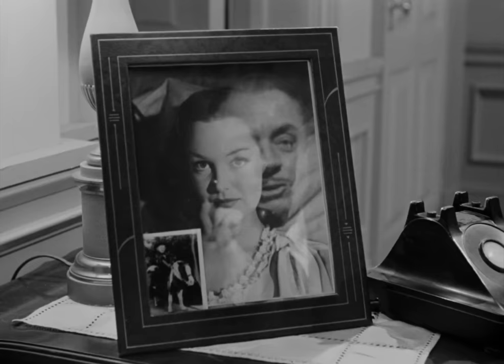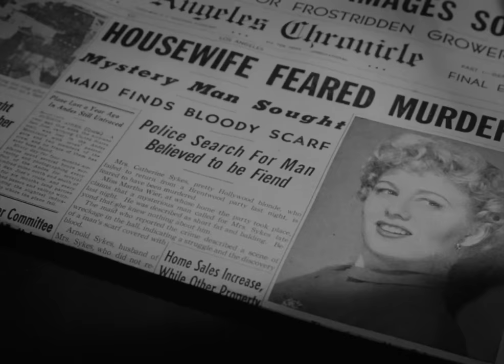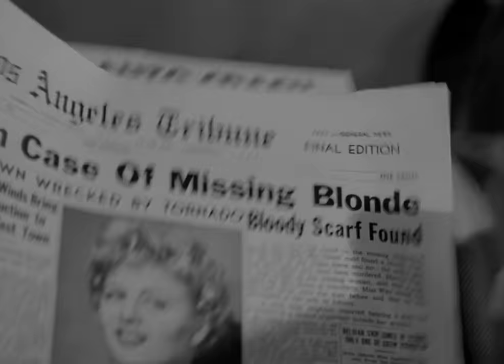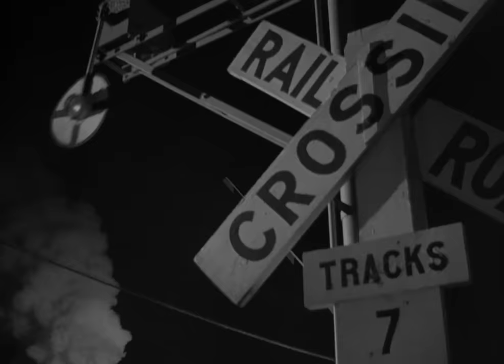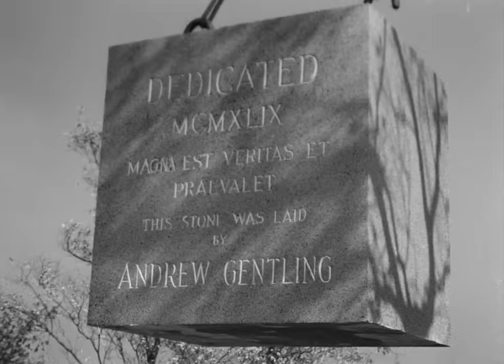During a conference-trip, an academic runs into an old-flame and into trouble with the police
During a conference-trip to L.A., an academic runs into an old-flame and into trouble with the police when she disappears, presumed murdered.